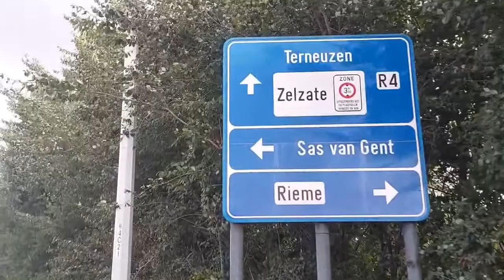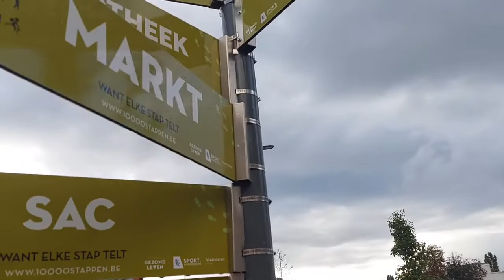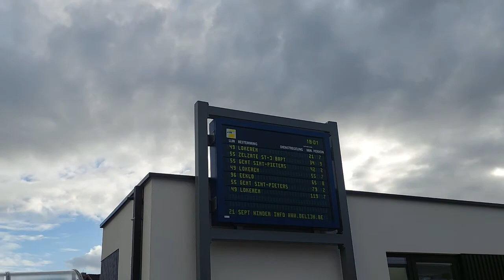Visit City Of Zalzate Belgium@zorroengineer888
Traveling to see how is zalzate city, Belgium Country. Zorro Engineer ofr the first time visit this city. Enjoy the video.